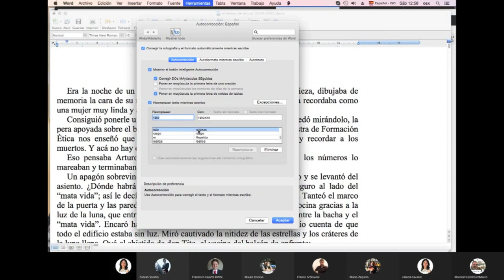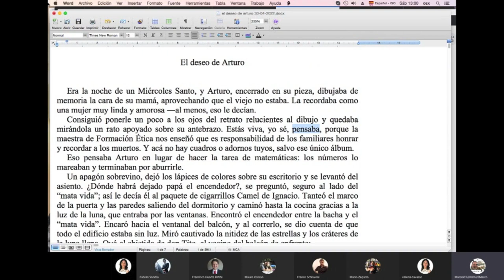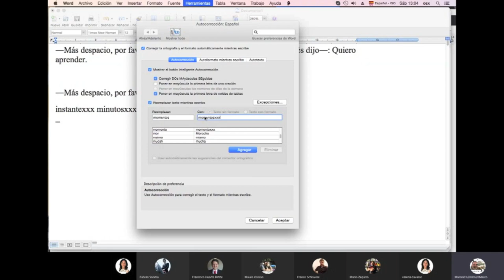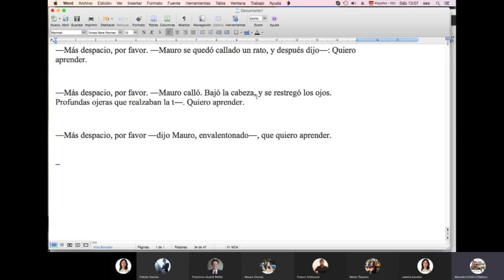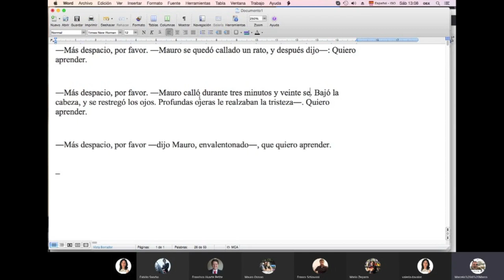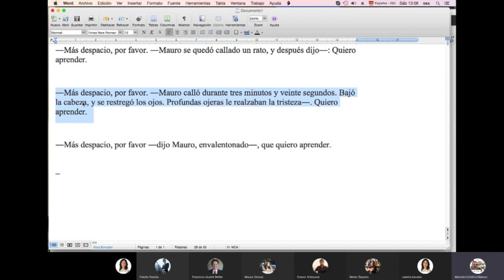El APROVECHAMIENTO del TIEMPO en la NARRATIVA / TCyC #354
En este nuevo programa de Marcelo di Marco, el Coordinador General del Taller de Corte y Corrección muestra cómo trabajar con los segundos, los momentos, los instantes, los minutos...
MUCHAS GRACIAS  a VALERIA DÁVALOS por facilitar su cuento para este programa.

¡No te lo pierdas, y muchas gracias por likearlo y compartirlo!